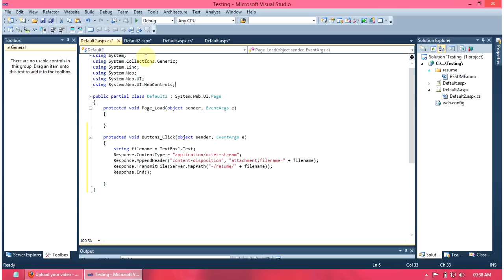ASP.NET C# Tutorial : File Downloading and saving using asp.net and c#